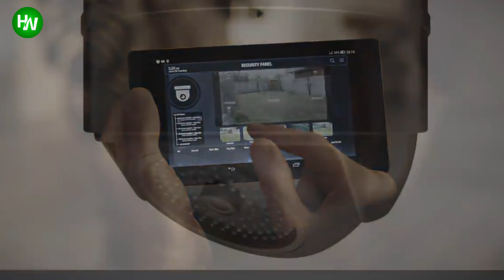Daughter Wakes Up With Bruises, Dad Sets Up Camera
AnimalsWorld : goo.gl/ocdBXq
HappyWorld : goo.gl/yUyJfq